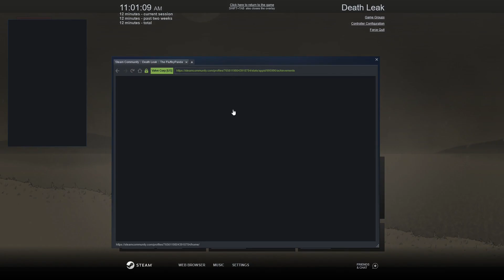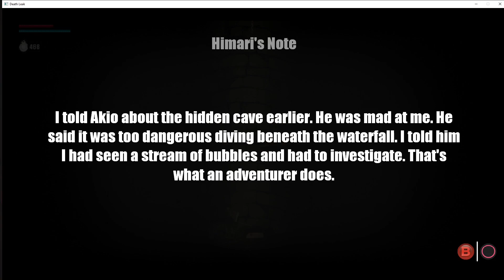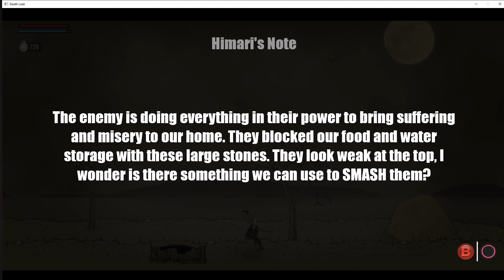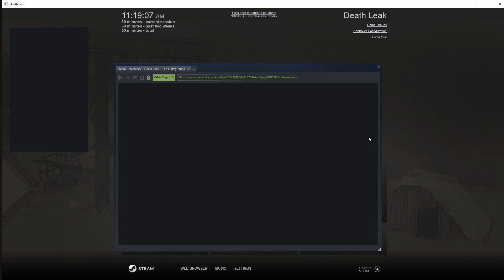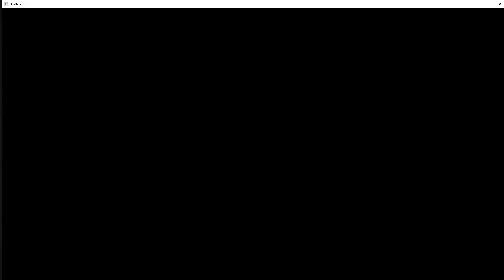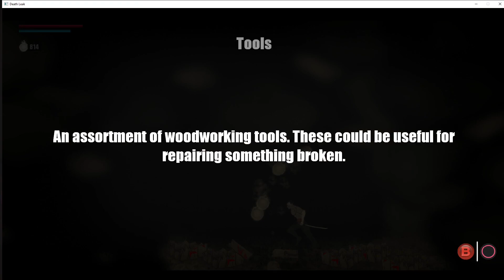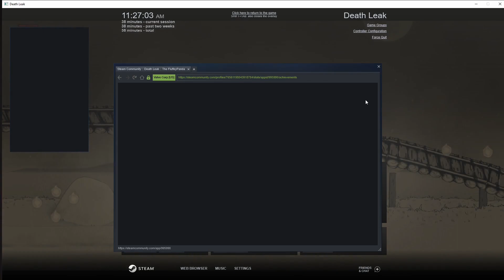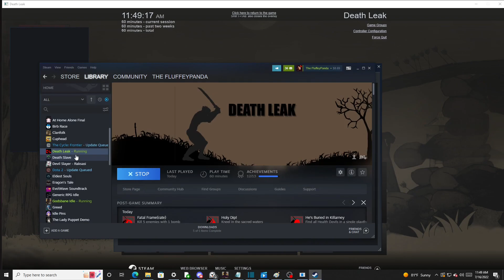Death Leak 100% The Art Style is dooooope!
This game is fun and an easy game to 100% find it here!